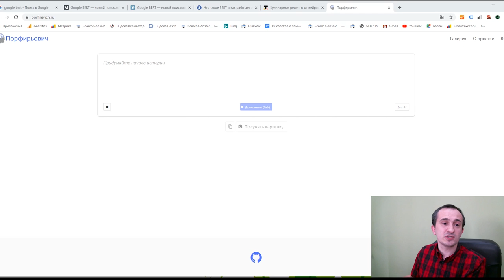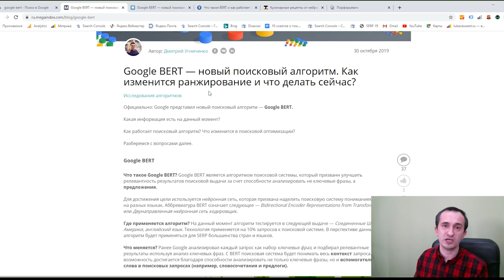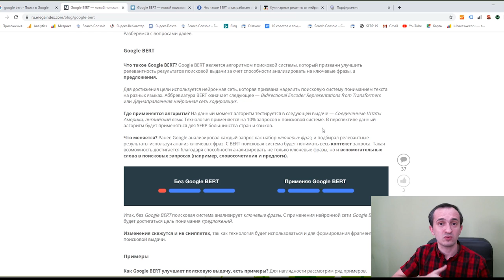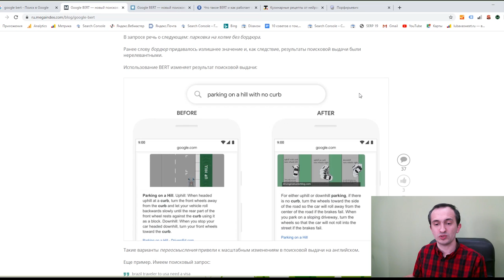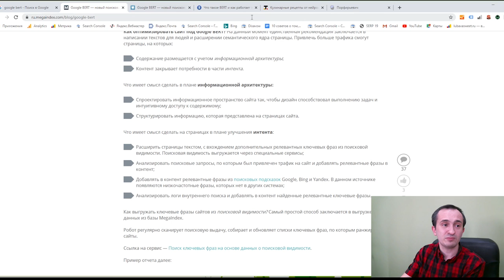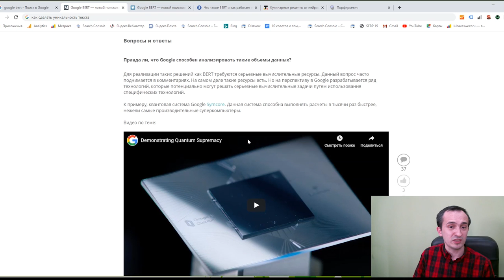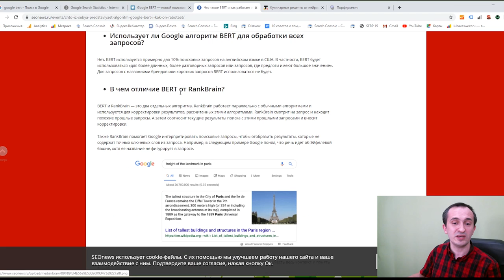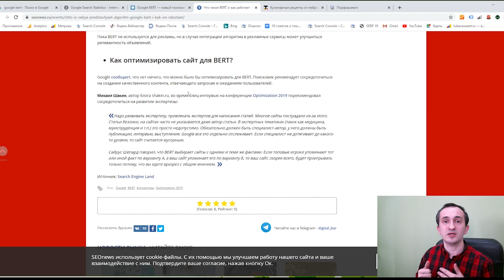Google BERT - мощный алгоритм, который угадывает ваши запросы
В этом видео мы поговорим про нейросети и Google BERT. При помощи нейросетей поисковики становятся все умнее, создают контент, помогают его угадывать. Гугл взял все это на вооружение.

Алгоритм Google BERT - мощная система, которая является современным поисковым алгоритмом, который Google внедрил в начале 2020 года.

Google BERT - это алгоритм поисковой системы, который призван улучшить нерелевантность результатов поисковой выдачи за счет способности анализировать не ключевые фразы, а предложения. То есть учитывается не то, что вы спросили, а то, что хотели спросить.

Содержание:
0:00 Вступление
0:14 Что такое нейросети
1:32 Что такое Google BERT
4:52 На что нужно обращать внимание
9:53 Заключение